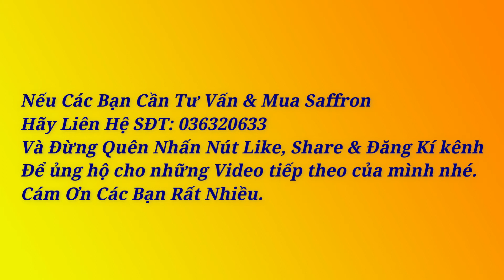5 Cách Uống Saffron Đơn Giản Hiệu Quả| Cẩm nang Saffron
CÁM ƠN CÁC BẠN LUÔN YÊU MẾN VÀ ỦNG HỘ CẨM NANG SAFFRON
SĐT Tư Vấn: 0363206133 (Minh Nguyệt)
5 Cách Uống Saffron Đơn Giản Hiệu Quả| Cẩm nang Saffron
Cẩm nang Saffron là Kênh chia sẻ Kiến thức Tất tần tật những thắc mắc về Nhụy hoa Nghệ tây.
Ngoài ra chúng tôi còn phân phối sản phẩm nhụy hoa Nghệ tây thương hiệu Saffron Bahraman.
Saffron Bahraman Chính hãng được nhập khẩu & phân phối Độc Quyền tại Việt Nam và Đông Nam Á giúp ngủ ngon và sâu giấc, cơ thể tươi mới, chữa trầm cảm, căng thằng, rất tốt cho mắt, đẹp da, hết đâu bụng khi đến kì kinh nguyệt ở phụ nữ, hỗ trợ giảm cân, huyết áp...